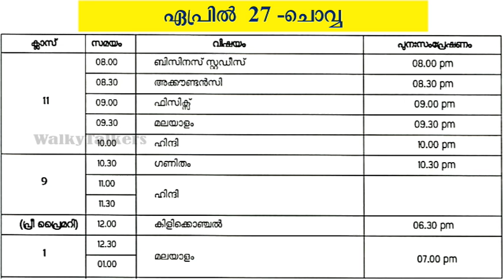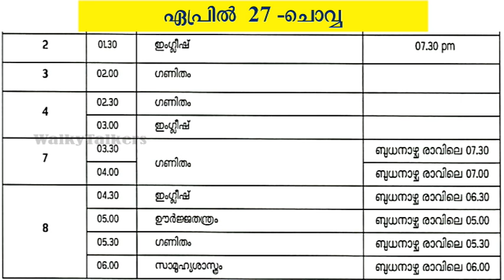april 27 timetable| victers first bell timetable 27-04-2021| timetable tomorrow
victers channel timetable|kite victers channel tomorrow timetable|today timetable victers channel
# victers timetable